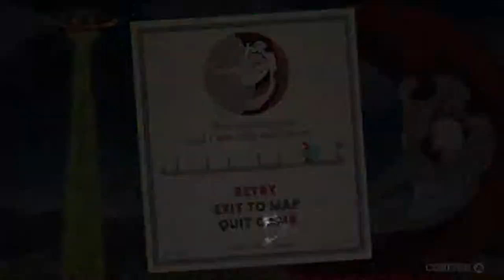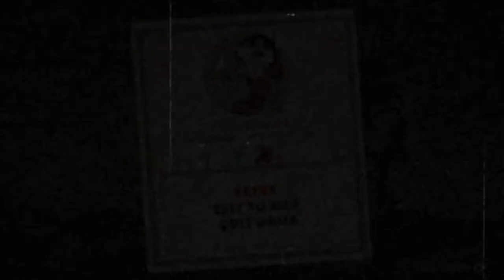Cuphead:Ghosts, Potatos, and Planes Oh My!! : Lets Play Ep 4 (Ft. Peacock)